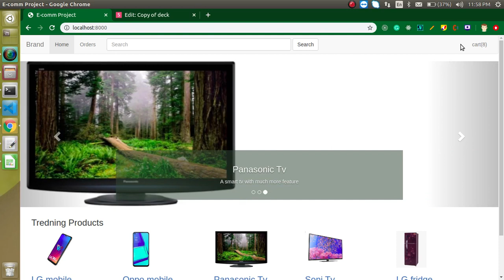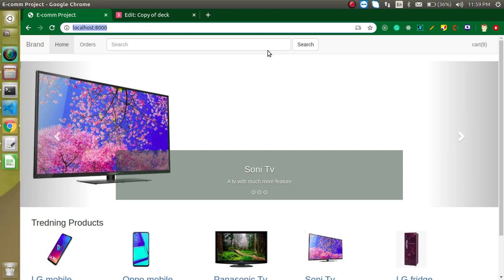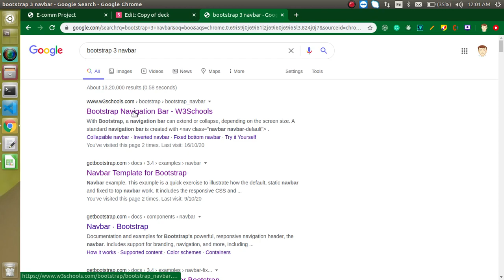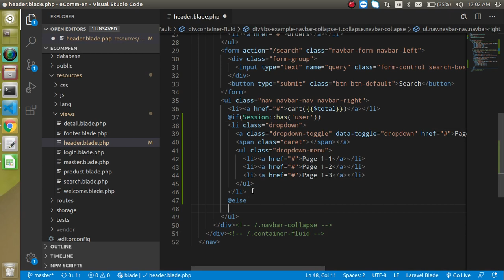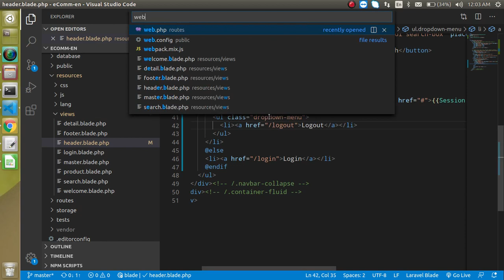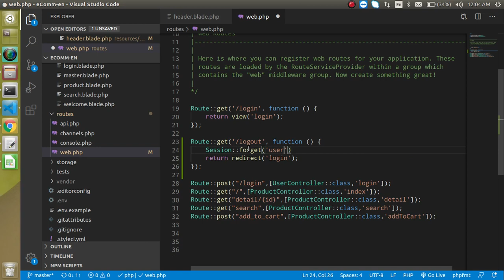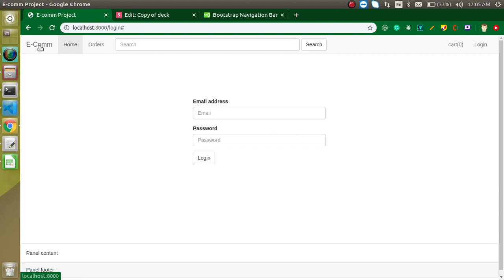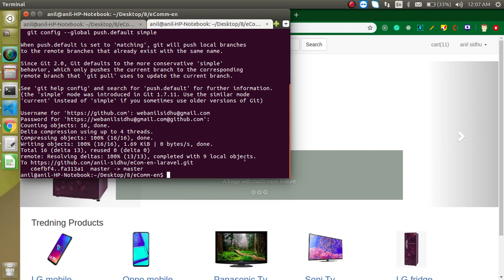Laravel E-commerce Project #14 Logout and Login Complete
In this laravel 8  project video, we complete login and logout functionally in e-commence products. This video is made by anil Sidhu in the English language.
Video Steps
Logout and Login Complete
Make Login and Logout Menu
Make Logout route
Show username when User is login
Test Complete Feature
Push code on git